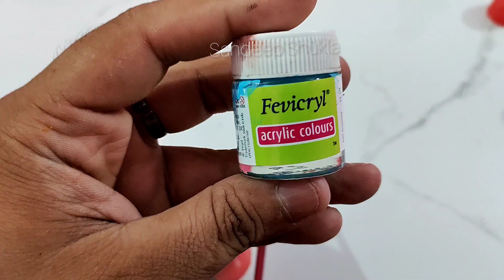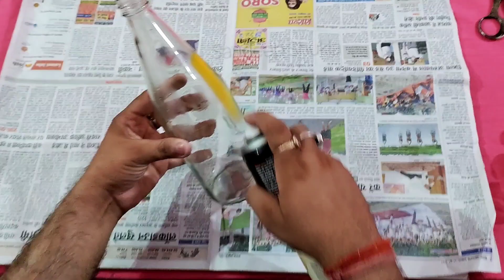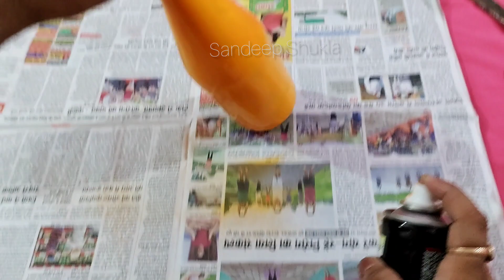DIY | टोमैटो सास की खाली बोतल फेंकने से पहले ये वीडियो जरूर देखे | diy home garden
टोमैटो सास की खाली बोतल फेंकने से पहले ये वीडियो जरूर देखे

~ Material ~
Tomato sas bottle
Cello tape
Acrylic Colour
Spray paint
5 Number brush